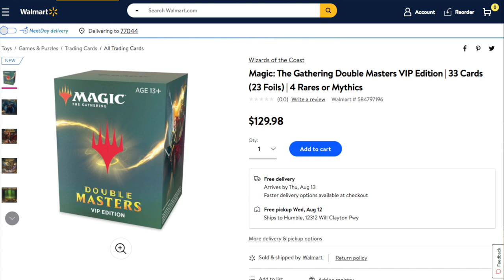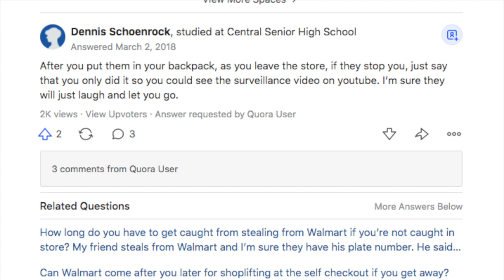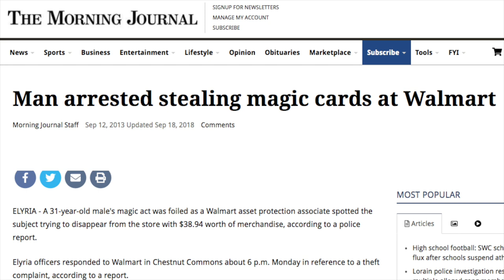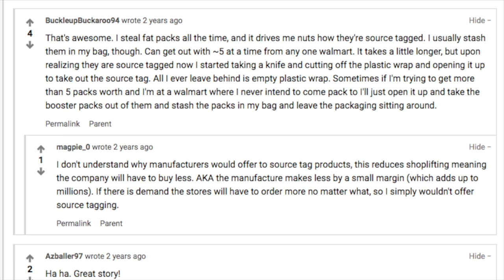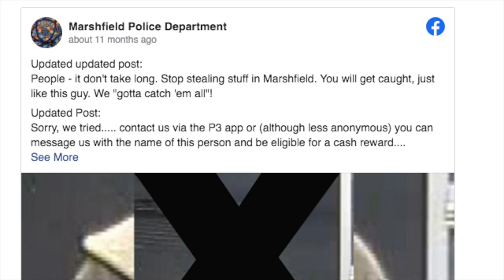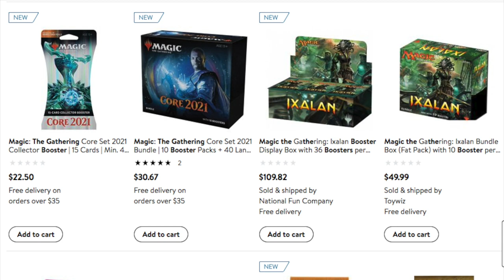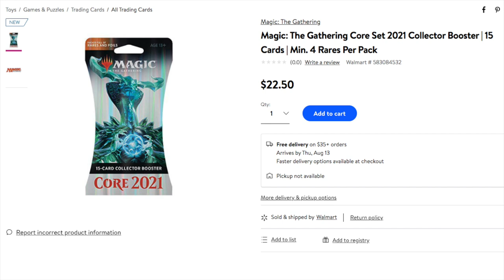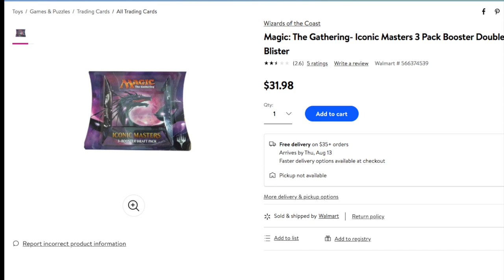Magic the Gathering Players Steal Magic the Gathering Cards @ Walmart